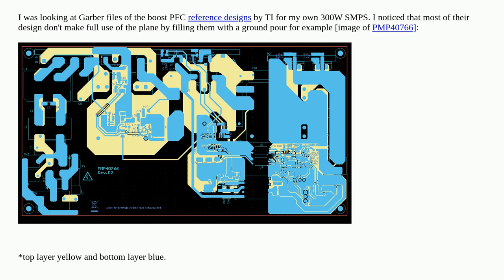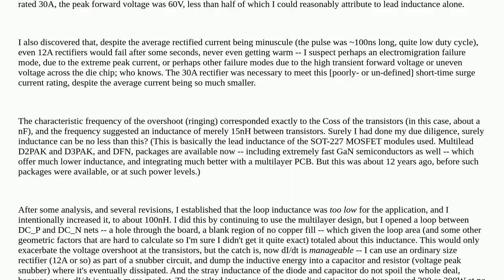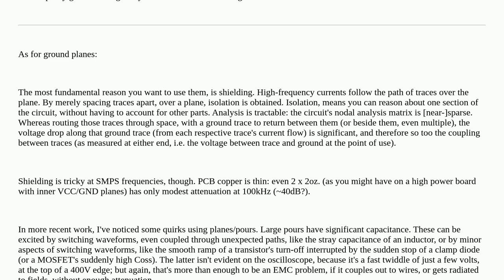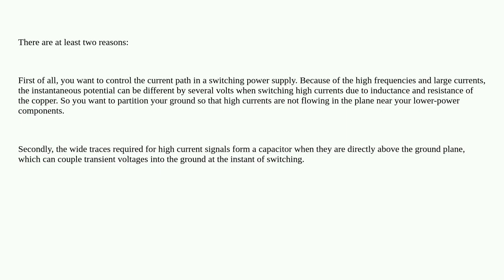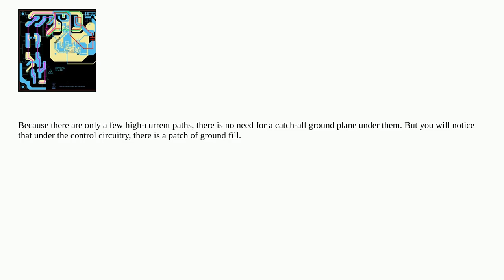No ground pour in SMPS PCB?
A special thanks goes out to the community

  pcb copper-pour switch-mode-power-supply